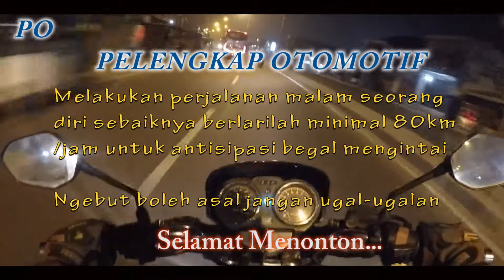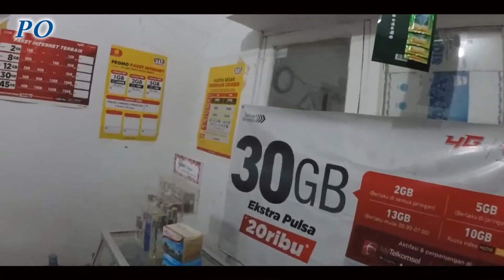Honda Tiger VS Motor Matic Ngebut Banget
Waktu melakukan perjalanan malam dari Tangerang menuju Karawang banyak sekali menemukan sesuatu yang tidak ditemukan jika riding pada siang hari. Salah satunya pengendara kebut-kebutan walau gak pakai helm, belum lagi anak-anak dibawah umur pada klayaban. Sungguh tidak baik. Kali ini saya akan menghadirkan sebuah video HOnda Tiger Revo melawan Honda atau Yamaha ya gak jelas, yang pasti itu motor matic hehe.